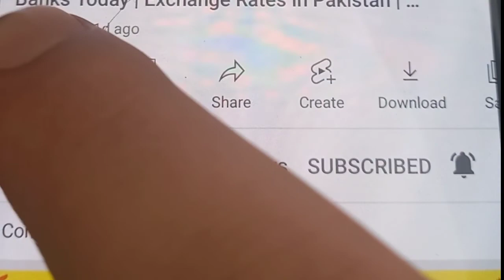Today Kuwait Dinar In Pakistan | India Nepal And Bangladesh | Currency Rate | Exchange Rates